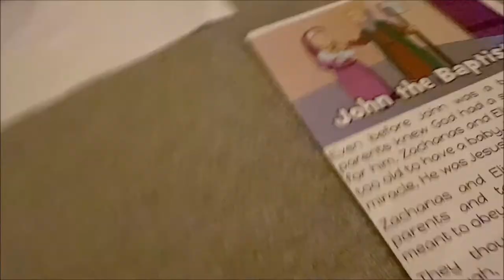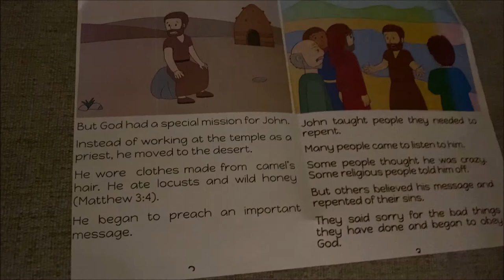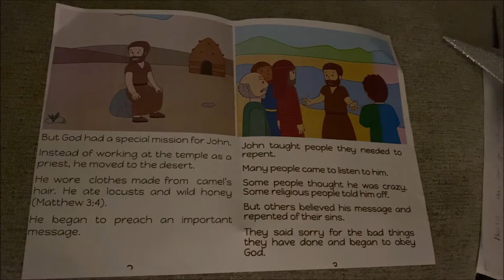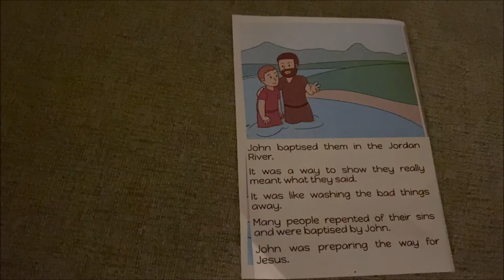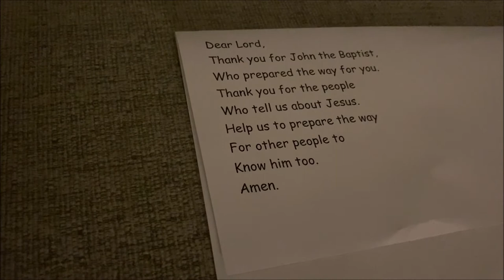Children's Reflection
This week's children's reflection is led by Dylan